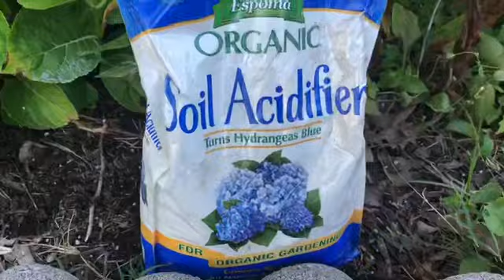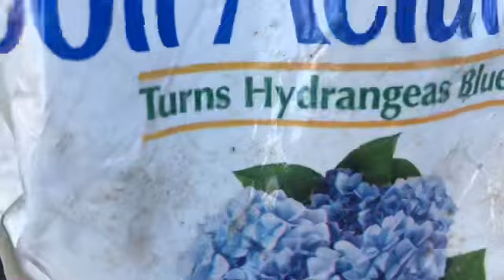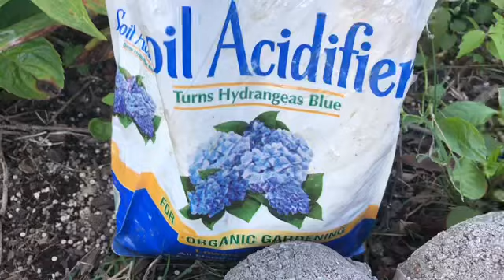Chăm sóc nhổ cỏ và bón phân cho cây Cẩm Tú Cầu. Cách chọn phân bón để hoa Cẩm Tú cầu có màu xanh lục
Quỳnh Mai chào các bạn thân thương, hôm nay Mai chăm sóc vườn hoa, nhổ cỏ, vun xới đất cho mấy bụi hoa Cẩm Tú cầu và bón phân.
Mai chúc các bạn vui khỏe, hạnh phúc, bình an, ủng hộ Mai đăng ký, chia sẻ, like để Mai có động lực làm video khác hay hơn.Cám ơn các bạn.